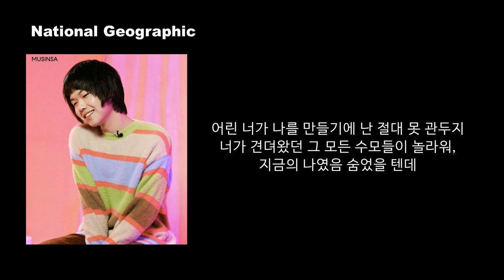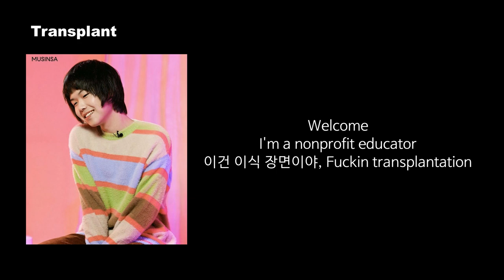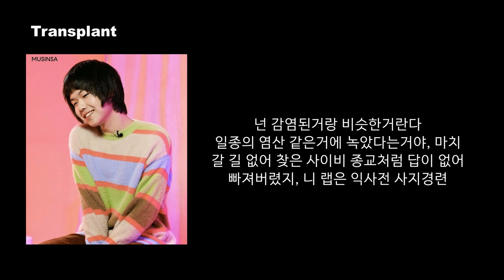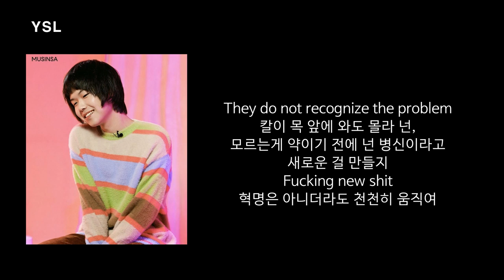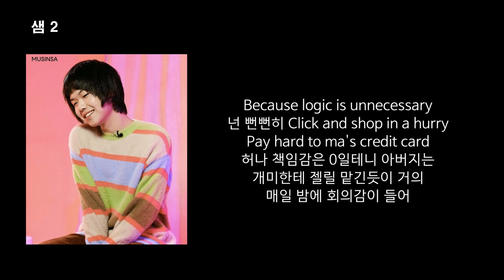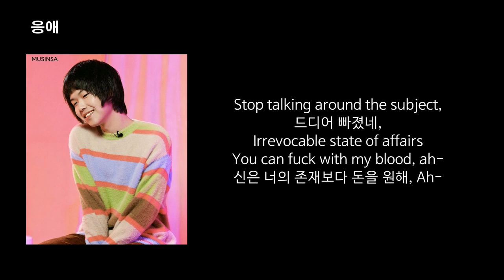머드 더 스튜던트 랩 모음1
[00:00] National Geographic
[00:48] High Teen (Feat. K-Slos)
[01:02] 조현병
[01:50] 2 Guys 1 Track (Feat. K - Slos)
[03:03] EFT
[03:42] Transplant
[04:53] New Providence Cusk Eel
[07:06] YSL
[08:25] 샘2
[09:11] DABDA 5부작
[10:06] 응애

Listen to National Geographic by Mudd the student on SoundCloud

Listen to High Teen (Feat. K-Slos) by Mudd the student on SoundCloud

Listen to 2 Guys 1 Track (Feat. K - Slos) by Mudd the student on SoundCloud

Listen to New Providence Cusk Eel by Mudd the student on SoundCloud

Listen to 샘 2 by Mudd the student on SoundCloud